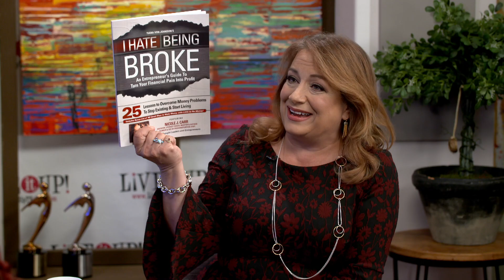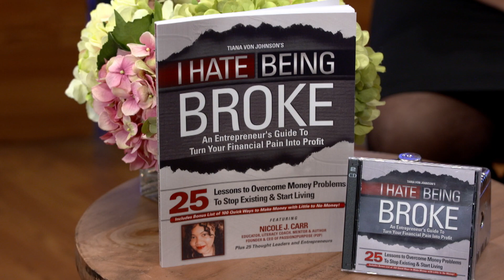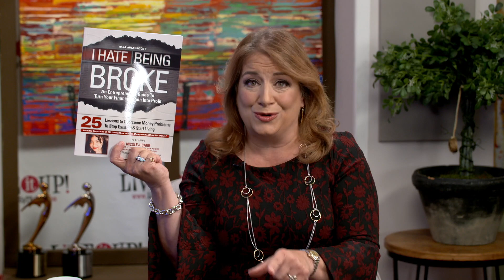Live it Up with Donna Drake and Nicole J Carr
Nicole Carr
At Passion2Purpose, our goal is to provide you with the tools and strategies to help you live your best authentic life with both passion and purpose. Based on your wants and needs, We offer a multitude of personalized services that will help you identify your passions, interests and goals. Let us help YOU become the best version of you!

Also, if you are seeking financial freedom—then look no further! Nicole’s co-authored book, “I Hate Being Broke” is available for purchase on her This powerful book serves as a guide for those who are seeking to get out of debt while increasing their financial wealth. It will provide you with opportunities to help you live out your best life in which you truly desire and deserve.